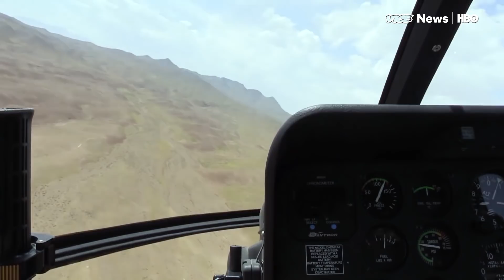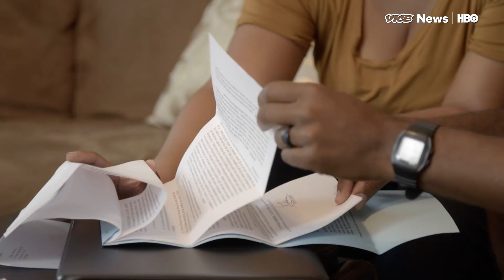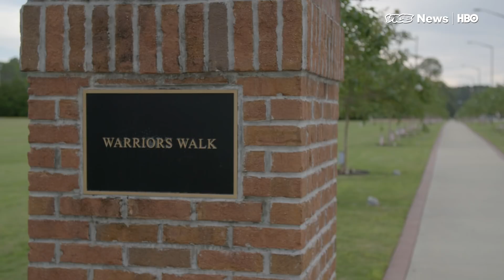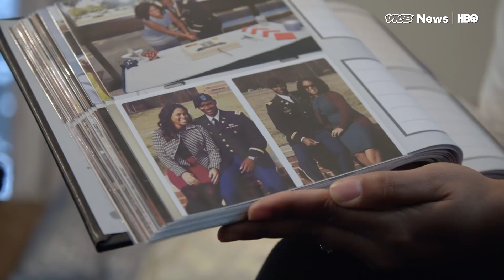Follow A New Generation Of Soldiers Headed To Afghanistan (HBO)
Yesterday afternoon, Defense Secretary James Mattis and Secretary of State Rex Tillerson went to Capitol Hill to ask for an extension of the Authorization for Use of Military Force, the law that allows the U.S. to continue to wage wars against those responsible for the 9/11 attacks.

Meanwhile, more than 4,000 US troops will be deploying to Afghanistan this Fall, as the conflict enters its 17th year. The US already has around 8,500 troops on the ground in the region, but this new effort is a bid to boost a combat force tasked with destroying the Taliban.

And so, 16 years after the beginning of the Afghan conflict, VICE News joined the 3rd Infantry Division of Fort Stewart, Georgia, as a new generation of soldiers marches off to war.